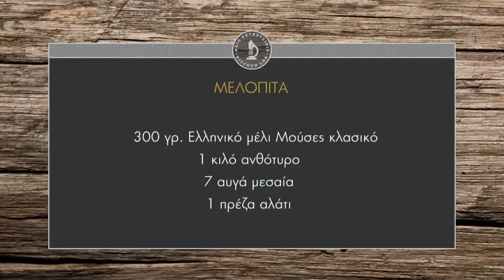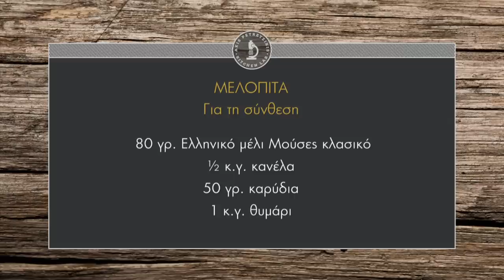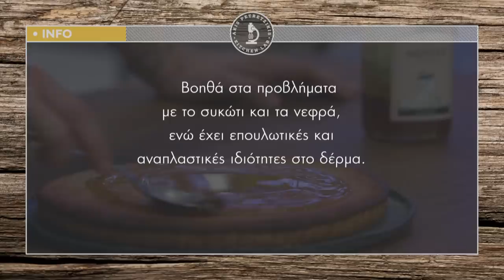Μελόπιτα Επ. 32 | Kitchen Lab TV | Άκης Πετρετζίκης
Μελόπιτα | Melopita | Άκης Πετρετζίκης TV

Παρουσίαση: Άκης Πετρετζίκης
Σκηνοθεσία: Πάνος Γεωργίου
Αρχισυνταξία: Νάσια Κόλλια
Διεύθ. Φωτογραφίας: Γιώργος Μιχελής
Οργάνωση Παραγωγής: Δημήτρης Κολοβός
Εμπορικό Τμήμα: Mary-Rose Ανδριανοπούλου, Ζωή Κωνσταντοπούλου
Β. Σκηνοθέτη: Πολύβια Μενοίκου
Τεχνικός Προϊστάμενος: Βασίλης Καρυπιάδης
Σκηνογραφία: Αναστασία Χαρμούση
Γραφικά: Παναγιώτης Πατσιαούρας
Sous Chef: Μάρκος Παπακωνσταντίνου
Βοηθός Sous Chef: Τηλέμαχος Δημητρακόπουλος
Βοηθοί Κουζίνας: Σοφία Βήτα
Ειδικοί Συνεργάτες: Άννα Μαρία Βολανάκη, Κατερίνα Βασιλακοπούλου, Μάρθα
Διευθ. Παραγωγής: Διαμαντής Αρακάς
Floor Manager: Διονύσης Κυπριώτης
Οπερατέρ: Δημήτρης Τοπούλογλου, Άγγελος Τσουκαλάς:
Χειριστής Ρομποτικής: Κώστας Τσέλης, Γιώργος Παρθένης
Χειριστής Cam Rail: Παν Παν

Ηχολήπτης: Στέφανος Κεραμύδας
Μοντάζ: Ειρήνη Κεφαλά, Ηλίας Αποστολίδης
Ηλεκτρολόγος: Μάκης Λάντος
Εκφώνηση: Νάσια Κόλλια
Ενδυματολόγος: Αλέξης Φούκος
Βοηθός Ενδυματολόγου: Αλέξια Μπελογιάννη